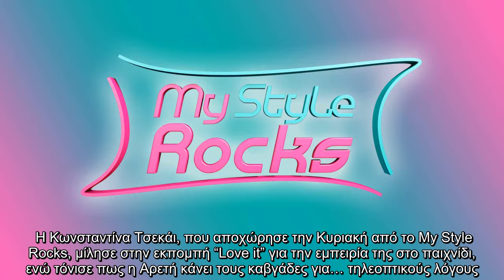✅ Η Κωνσταντίνα Τσεκάι “καρφώνει” την Αρετή για τους καβγάδες της στο My Style Rocks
✍  Η Κωνσταντίνα Τσεκάι, που αποχώρησε την Κυριακή από το My Style Rocks, μίλησε στην εκπομπή “Love it” για την εμπειρία της στο παιχνίδι, ενώ τόνισε πως η Αρετή κάνει τους καβγάδες για… τηλεοπτικούς λόγους.  «Αποχώρησα πολύ γρήγορα από το παιχνίδι, δεν ήταν και η καλύτερη περίοδος για μένα. Έχω αρκετά προσωπικά ζητήματα που δεν έχω αντιμετωπίσει. Την ημέρα που έκλαψα είχα ένα προσωπικό ζήτημα να αντιμετωπίσω που δεν πήγε καλά. Θεωρώ ότι ορισμένες εμφανίσεις μου έπρεπε να πάνε καλύτερα. Υπάρχουν πολλές συμπάθειες στο παιχνίδι, δεν θα ήθελα να πω κλίκες. Στα backstage δεν υπάρχει καθόλου ένταση, είναι όλα μια χαρά.    Η Αρετή προκαλεί πολλούς καβγάδες, αλλά πίσω είναι όλα μια χαρά. Οι περισσότεροι καβγάδες είναι τηλεοπτικοί. Όλες οι κοπέλες στο παιχνίδι έχουν βοήθεια. Όταν υπάρχουν πολλές εικόνες copy paste κάτι δεν πάει καλά. Σταματάει η έμπνευση ή η βοήθεια;», είπε η Κωνσταντίνα Τσεκάι.  Facebook  Twitter   ...